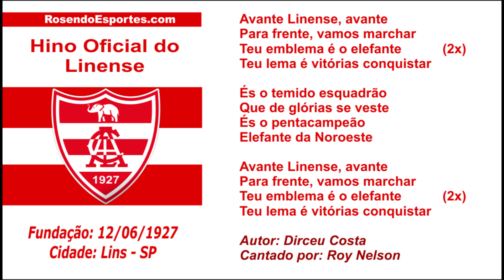Hino do Clube Atlético Linense (SP) Com Letra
Clube Atlético Linense é um clube do interior do Estado de São Paulo, da cidade de Lins, a uma distância de 430 quilômetros da capital.

Fundação: 12 de Junho de 1927

Mascote: Elefante

Apelidado: Atleticano, Elefante da Noroeste, Avante Linense, Avante Meu Elefante

Principal rival: Penapolense

Estádio: Municipal Gilberto Siqueira Lopes  (Gilbertão) 15.000 espectadores

Proprietário: Prefeitura Municipal de Lins
PRINCIPAIS TÍTULOS;

Campeonato Paulista do Interior:
1952

Campeonato Paulista A2:
1952 e 2010

Campeonato Paulista A3:
1977

Copa Paulista:
2015

Pentacampeão do Noroeste Paulista:
1948 / 1949 / 1950 / 1951 / 1952

OBSERVAÇÃO:
(Atualizado ás 16h52 - 22 de Junho de 2019)